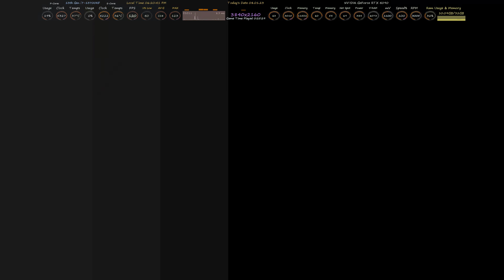PGA The Golf Club 2 4K HDR RTX 4090 Played Course I made years Ago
PC Golf Game RTX 4090 4K HDR PC Gameplay.Playing I course I made 4-5 years ago and played a round against myself from then. I lost against myself by 18 strokes.Need some practice I guess

♦ CPU - Intel 13700KF With MSI MAG Core Liquid 360R V2
♦ Mobo - ASUS Prime Z-690 P DDR5 (BIOS 2014)